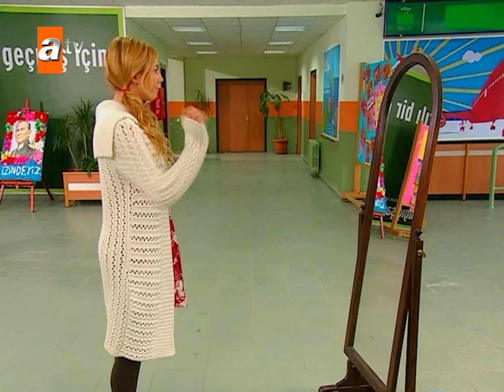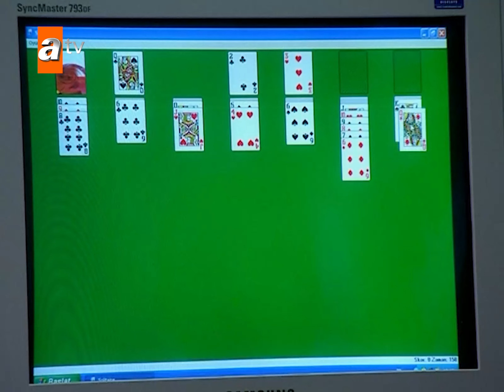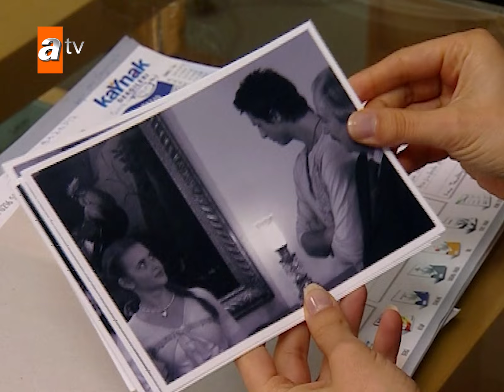Selin akşam için heyecanını saklayamıyor - Selena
Oyuncular :
Sinem Kobal
Gizem Güven
Selda Özbek
Zuhal Topal
Cansu Demirci
Dilara Kurtulmuş
Gökhan Keser
Reyhan Yıldızoğlu
Serkan Şenalp
Sinan Çalışkanoğlu
Hazal Şenel
Hazal Kadak
Deniz Özde Sürmeli
Boran Etili
Hakan Altıner